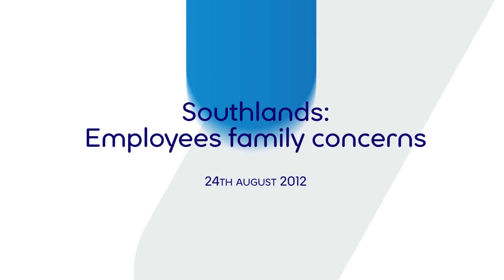MTTV archive: Southlands workforce 24.8.2012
We hear from the wife of a worker at Southlands on how the staff shortages on the Gansey unit is affecting not only its eight residents but the staff as well.